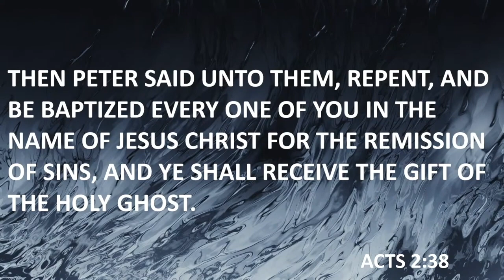For the (Re)mission | Pastor Steve Crow